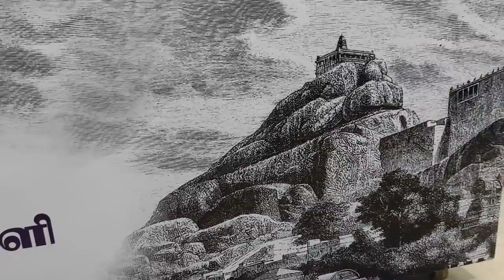உங்கள் மீனவன் மீன் கடை || திருச்சி | Grand Opening Fish Shop in Trichy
Ungal Meenavan proudly presents the newly fish shop in Erode, Tamilnadu. We invite you to join us on 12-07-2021. As our company will be celebrating the grand opening of our newly shop branch at Erode.

English: Anchovies
Tamil: நெத்திலி மீன்(Nethili)
English: Barracuda
Tamil: ஷீலா(Sheela), ஊளி மீன்(Ooli)
English: Barramundi/ Indian Sea Bass
Tamil: கொடுவா மீன்(Koduva)
English: Bombay Duck/ bombil
Tamil: வங்கரவாஸி மீன் (Vangaravasi)
English: Murrel
Tamil:விரால் மீன் (Viral Meen)
English: Catfish
Tamil:கெளுத்தி மீன் (Kelluthi)
English: Catla
Tamil:கட்லா (Katla), கெண்டை (Kendai)
Telugu: Botchee, Botcha
English: Surgeonfish
Tamil:கோழி மீன் (Kozhimeen)
English: Croaker
Tamil:கொடை மீன் (Koddai Meen)
English: Cuttlefish/ squid fish
Tamil:கனவா மீன்(Kanava)
English: Emperor
Tamil: விலை மீன் / விளமீன்(Vela meen) / வெல மீன் /  விளைமீன்
English: Threadfin bream/ Pink perch
Tamil: சங்கரா / கிளிமீன் (Sankara/Kilimeen)
English: Finned Bulleye/ disco
Tamil: சீன வாரை(Cheena vaarai), கக்காஸி(Kakkasi )
English: Flying fish
Tamil:  பறவை கோலா{(Paravai Kola)
English: Garfish
Tamil:  கோலா{(Kola), கொக்கி மீன்(Kokki meen)
English: Greas carp fish
Tamil:  புல் கெண்டை மீன் (Pul kendai meen)
English: Reef cod / cod / Grouper
Tamil:  களவாய் மீன் (kalavai)
English: Milk Shark fish
Tamil:  பால் சுறா(paal sura)
English: Mackerel fish / Bangda fish
Tamil: அயில (Ayila) / கானாங்கெளுத்தி(kaannakeluthi)
English: SEER FISH/ king mackerel
Tamil: வஞ்சிரம் மீன்( Vanjiram )
English: horse mackerel fish
English: sardines fish
Tamil:  மத்தி மீன் ( Mathi Meen )
English:  ladyfish
Tamil:  கிழங்கான் மீன்(Kilanga Meen)
English: Trevally fish
Tamil:  பாரை மீன் (Paarai)
English: black banded Trevally fish
Tamil:  மொசைக் பாரை மீன் (mosaik Paarai)
English: Diamond Trevally fish
Tamil:  கண்ணாடி பாரை மீன் ( kannadi Paarai)
English: Bluefin Travelly
Tamil: சூரா முன்ஜி பாரை மீன் (Sura mun ji Paarai)
English: Big Eye Travelly
Tamil: கண்டைக்கி பாரை மீன் (kandaingi Paarai)
English: Giant Travelly
Tamil: அரா பாரை மீன் (arra Paarai)
English: Gold Travelly
Tamil: வரி பாரை மீன் ( vari Paarai)
English: Silver Travelly
Tamil: வயம் பாரை மீன் (vayam Parai)
English: silver belly/ moon fish
Tamil: காரப்பொடி (Karapodi)
English: Ray/whip tail Sting ray fish
Tamil: திருக்கை மீன் (Thirukkai)
English: Rohu fish
Tamil: கண்ணாடி கென்⁮டை (Kannadi kendai), ரோகு (Rohu )
English:  Tilapia fish
Tamil: ஜிலேபி மீன் (Jalebi Kendai)
English: Ribbon fish / belt fish
Tamil: வாளை மீன்(Vaala meen)
English: Salman fish
Tamil: காளா (Kaala )
English: Sole fish/ tongue fish
Tamil: நாக்கு மீன்(Naaku Meen)
English: Dolphin Fish/Mahi Mahi / Parla fish
Tamil: ஓங்கில் (onkil)
English: white Pomfret
Tamil: வௌவால் மீன்(Vavval), வெள்ளை வாவல் மீன் (vellai vavval meen)
English: Black Pomfret
Tamil: வௌவால் மீன்(Vavval), கருப்பு வாவல் மீன் (karupu vavval meen
Tamil: ஊலம் / ஊலும்(Ullam/Oolum)
English: Sea Bass
Tamil: கொடுவாமீன் (Koduva)
English: Indian Spiny Loach
Tamil: அயிரை (Ayira)
English: Mullet
Tamil: மடவை மீன் (madavai )
English: Red Mullet
Tamil: Nagarai
English: Cobia
Tamil: கடல் விறால் (Kadal Viral)
English: Rainbow Runner fish
Tamil: பூங்குழலி மீன் / கடல் பூமீன் (Poongulazhi fish / Kadal Poomeen
English: Leather Jacket
Tamil: கிளாத்தி(kilatni) /கோழி மீன்/ Thol /கிளாத்தி ஐ வாவல்
English: Tuna
Tamil:  சூரை மீன் (soorai meen )
English: big eye tuna
English: Little Tunny (False Albacore) / little tuna / frigate tuna
English: Skipjack
English: Yellowfin tuna
English: Rabbit Fish
Tamil: ஒர மீன்(Ora meen )
English: Parrotfish
Tamil:பச்சை எலிமீன் ( Pachai elimeen )
English: jewfish
Tamil: கூரை  காத்தலை(koorai kathalai )
English: Silver biddy
Tamil: உடுவான்/ உடுவான்(oodavan/oodan)
English: lizardfish